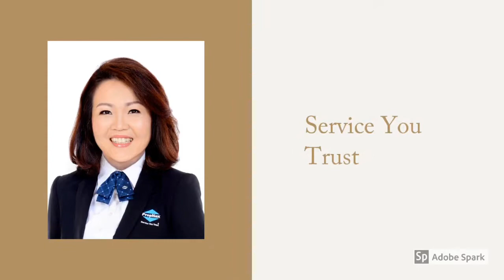4 room hdb for sale at blk 27 Ghim Moh link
New Exclusive listing for Sale at Blk 27 Ghim Moh Link

- Only 5 years old HDB flat
- Chinese seller
- Bright unit and airy
- well kept condition
- unblock view
- marble flooring
- granite top in the kitchen
- normal completion, no extension required
- Asking $750k Nego

Walking distance to Buona Vista mrt station (Green Line)
Sheng shiong Supermart at your door steps
Don't miss!

Welcome cobroke and buyers to call/SMS
Helen Neo at Hp : 96348738
Cea registration no. R044534J
Associate Marketing Director
PropNex Realty Pte Ltd
L3008022J